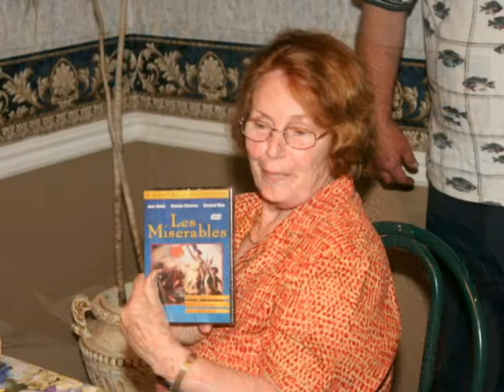Glenn and Linde - 50th Wedding Anniversary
A few years back I made a video for my parents 50th wedding anniversary.  We bought them a cruise to Bermuda to celebrate.  Mom passed about a year and a half ago.  We still miss her dearly.